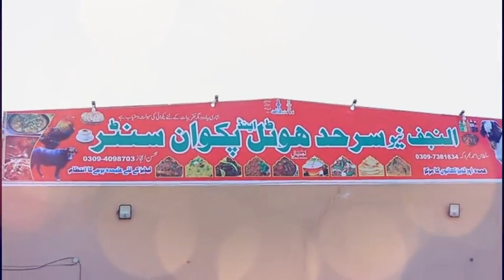28 March 2024